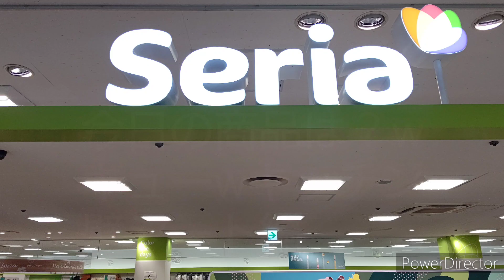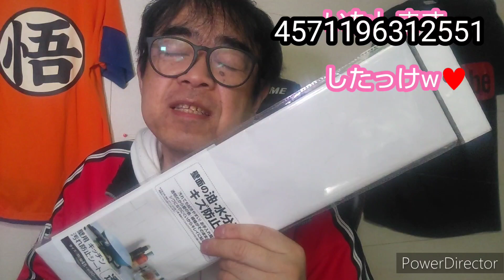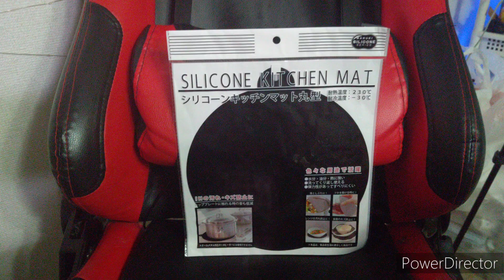2023年5月25日(木)@セリア商品してみた、壁用キッチン汚れ防止シートマー透明中国製品w セリア、商品紹介、100均、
2023年5月22日(月)
壁用キッチン汚れ防止シート透明中国製品したっけナウ♥w

壁面の油、水分汚れ、キズ防止に。

汚れても拭きやすいお手入れ簡単❗️透明だから壁の色、模様がそのままキレイ❗

シワになりにくいからキレイに貼れる❗️

特長

キッチンのタイル壁ステンレス製の壁面に貼るだけでキッチンの壁に付く嫌な汚れを防ぎます。

耐熱難燃タイプですのでキッチンで安心してご使用いただけます。

ポリエステルシートですので貼りやすく、はがしやすいシートです。

✳️使用方法は実践、動画にて。

こんな壁面にはつかえません。
化粧合板、壁紙、ガラス、木の壁、土壁、素焼きタイルなどのザラザラや凹凸面には使用しないでください。壁面をいためる恐れがあります。

品質表示
材質：アルミニウム

サイズ：約縦45㎝×横90㎝

入数1枚入